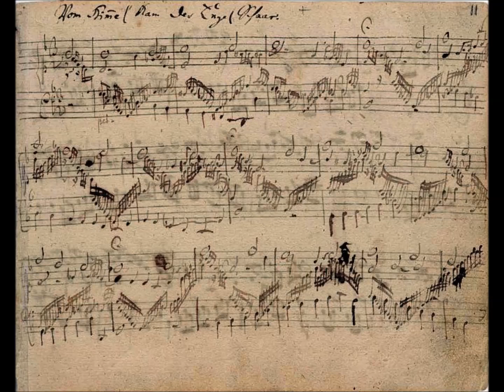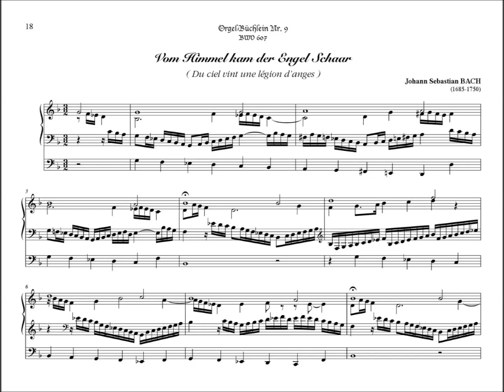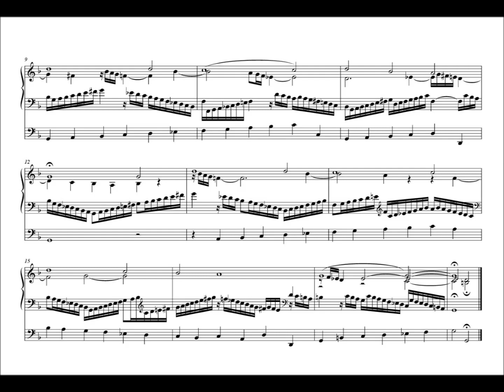Vom Himmel kam der Engel Schar BWV 607 - Rainer Noll - Stertzing-Orgel (1702) Erfurt-Büßleben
Rainer Noll spielt das Choralvorspiel zu Luthers Weihnachtslied "Vom Himmel kam der Engel Schar" BWV 607 aus dem "Orgelbüchlein" von Johann Sebastian Bach (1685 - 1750), aufgenommen am 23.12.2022 auf der Stertzing-Orgel von 1702 in St. Petri Erfurt-Büßleben via "Hauptwerk-Sample-Set".

Registrierung:
I: Principal 8' + Octav 2' - Pedal: Subbass 16' + Violon 16' + Octav 8'

Schaut man in Bachs Manuskript, so "sieht" man graphisch die Engelscharen über dem Stall von Bethlehem auf- und niederschweben, fast noch mehr, als man sie in moderner Notation sieht oder in der Musik hört (man nennt das "Augenmusik"). Dabei wird die Orgel in ihrem gesamten Tastenumfang vom tiefsten bis zum höchsten Ton benutzt: der gesamte Kosmos ist durchwirkt von Scharen von Engeln (Boten Gottes) - pleni sunt coeli et terra gloria tua.
Dabei "schweben" die Engel und "flitzen" nicht auf und ab (wie es in manchen Kommentaren heißt), denn es sind heilige und nicht eilige Engel. Dies bedingt ein mäßiges und flexibles Tempo trotz des 3/2-Taktes - Schweben ist keine gradlinige Bewegung, sondern folgt Parabelkurven (ballistische Kurven).
Die Sechzehntel-Noten, die auf- und absteigen, verteilen sich komplementär unter der Melodie im Sopran auf Alt und Tenor (deshalb ist das Stück von Bach eindeutig für nur ein Manual und Pedal gedacht). Hier braucht man eine "tenorfreudige" Orgel wie die in Büßleben, soll diese Bewegung klar herauskommen. Auch der Bass beteiligt sich an dieser Tonleiterbewegung, allerdings in Viertel-Noten - es ist, als ob behäbigere und flinkere kleinere Engel umeinanderschwirren.

Martin Luther schrieb dieses Weihnachtslied als Pendant zu seinem viel bekannteren "Vom Himmel hoch da komm ich her", auf dessen Melodie er es zunächst singen lassen wollte. Bach verwendet eine eigene, unbekanntere Melodie. Es ist das einzige Lied Luthers, von dem wir die originale Handschrift besitzen. Es erschien 1543 im Klug'schen Gesangbuch.